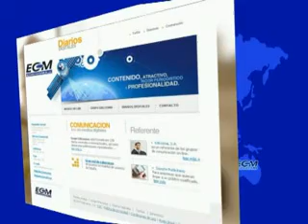Agulo se hace un hueco entre los destinos de playa en Fitur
El alcalde de Agulo, Néstor López, acude a Fitur 2008 para promocionar la oferta de sol y playa de este pequeño municipio de La Gomera.